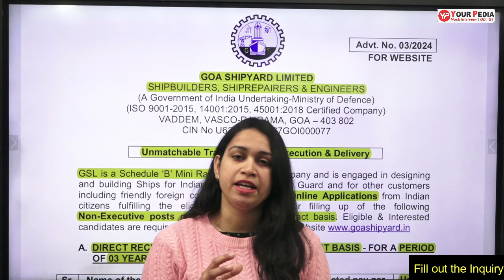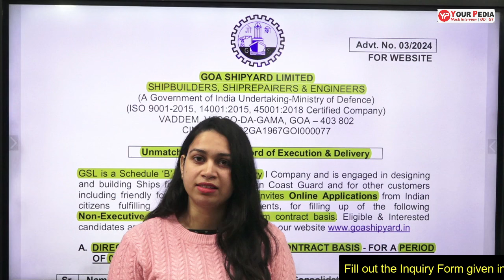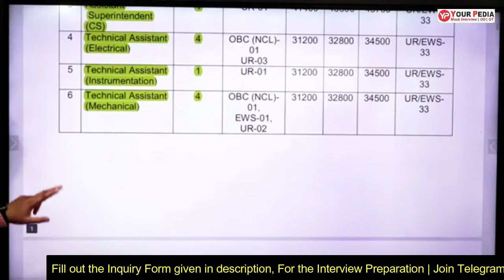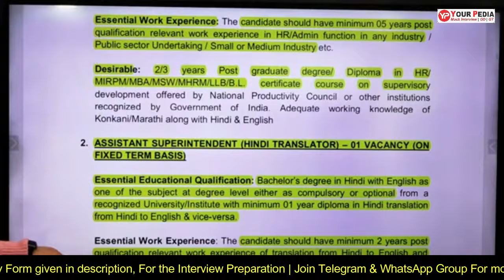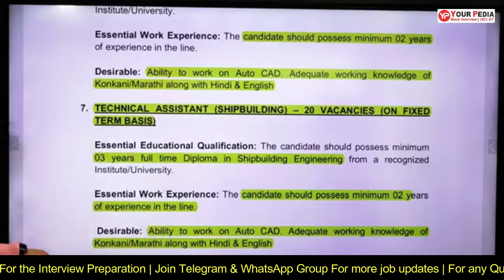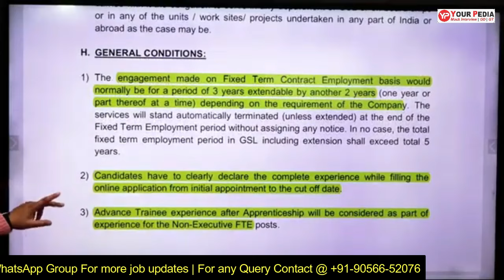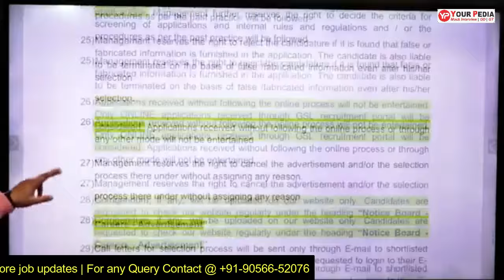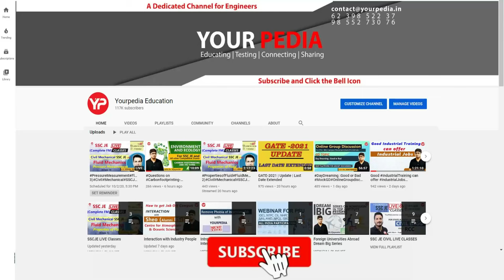GSL Recruitment 2024 | Non-Executive | Goa Shipyard Limited Vacancy 2024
GSL Recruitment 2024 | Non-Executive | Goa Shipyard Limited Vacancy 2024 | Latest Job Vacancy 2024 | Apply Online | Full Details | Qualification | Full Notification & Application Details | Apply Online | Age | Salary | Important Dates | Application | YourPedia | Written Exam | Interview Preparation